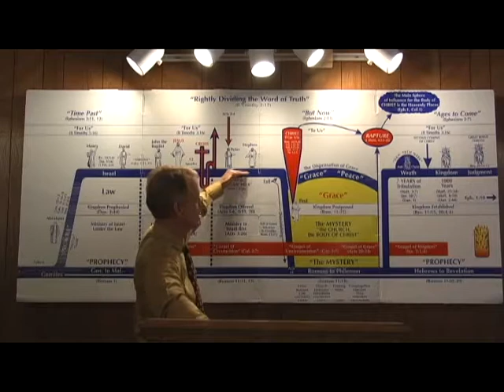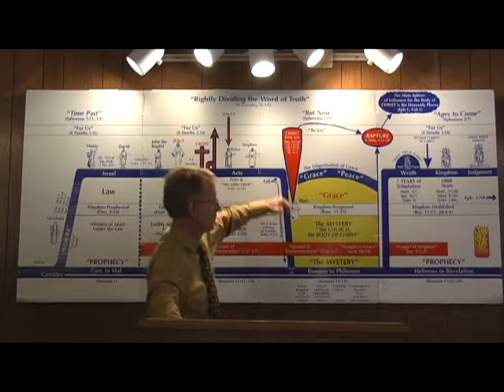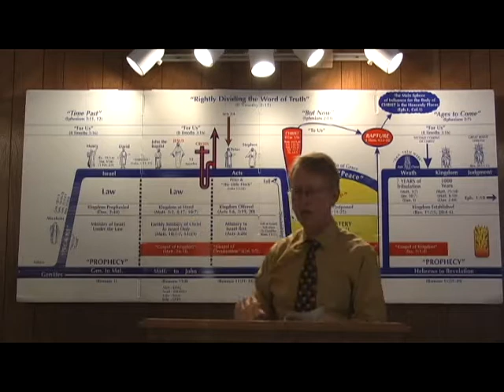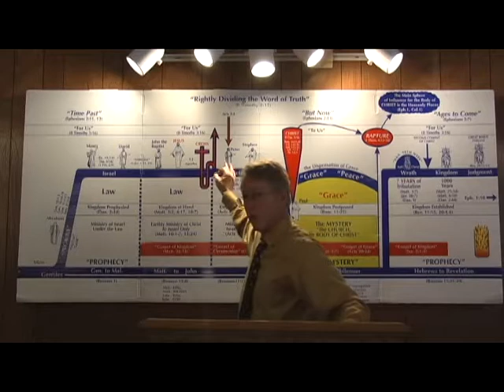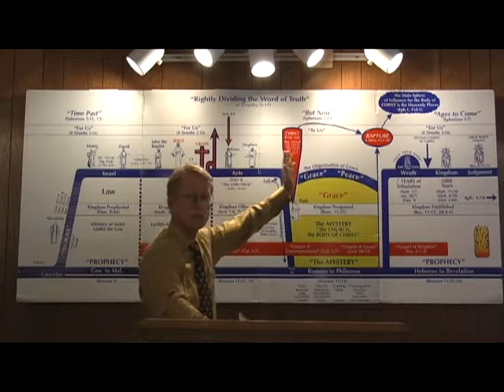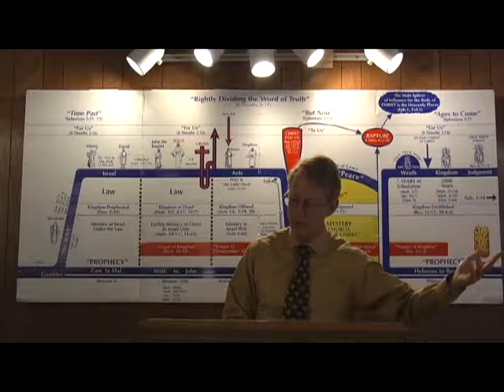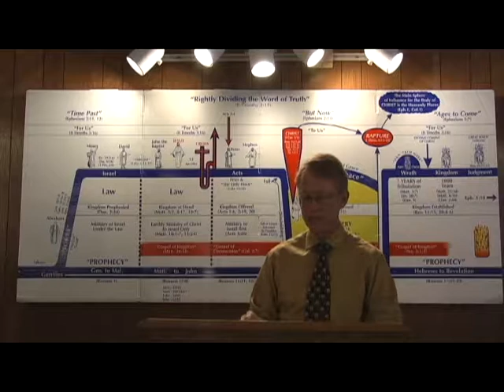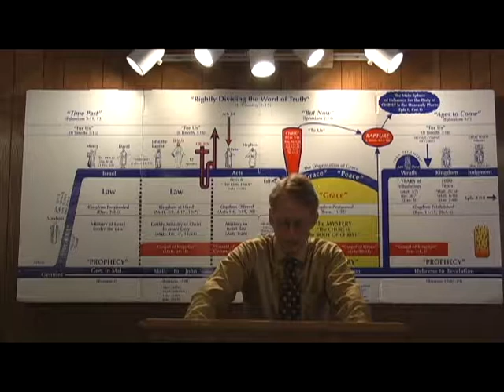The Reconciling Of The World Part 4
II Corinthians 5:19